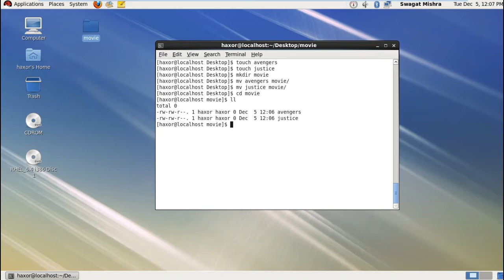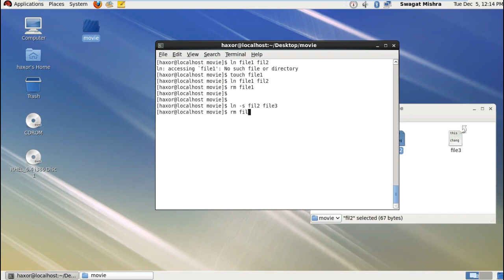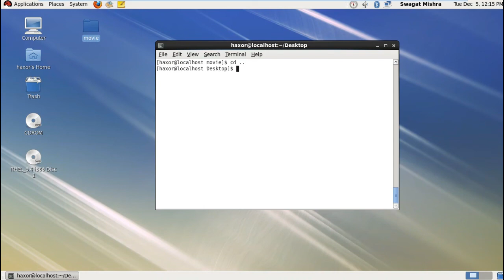link in unix in hindi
In this tutorial, i said about links. soft link and hard link and how they are interconnected with each other and what happens when we delete one file or edit one file.